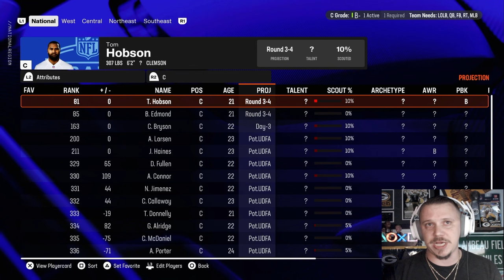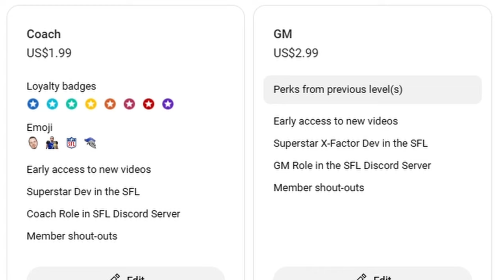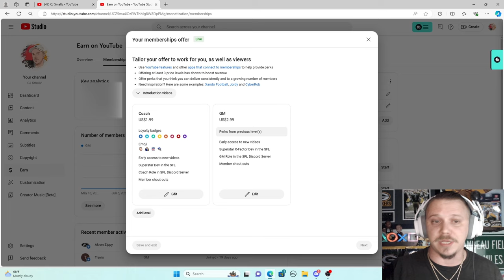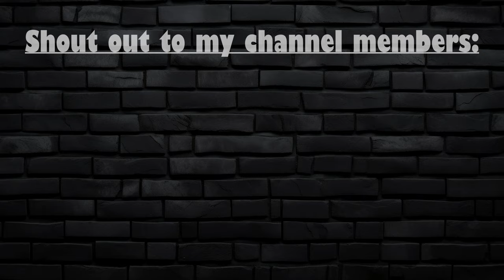The relocation begins!! | Madden 25 Akron Summits Franchise Ep. 2